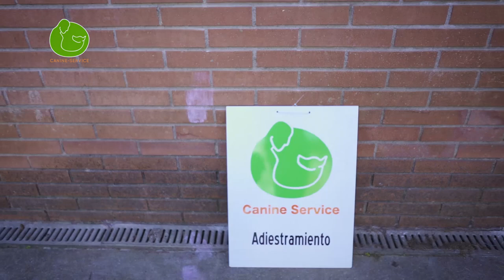4 Trucos para que un PERRO NO LADRE NI MUERDA en el paseo (Perros Dominantes También)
Hoy te enseño 4 técnicas de adiestramiento canino para que tu perro no ladre ni muerda cuando va atado en el paseo. Si tu perro es reactivo o agresivo este vídeo te ayudará a tratar su reactividad. También te servirá para evitar que no se pelee y deje de ladrar cuando está con otros perros.